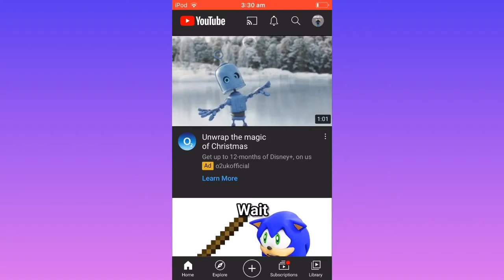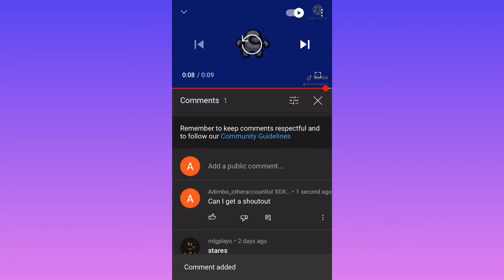How to get a shoutout from me (tutorial)